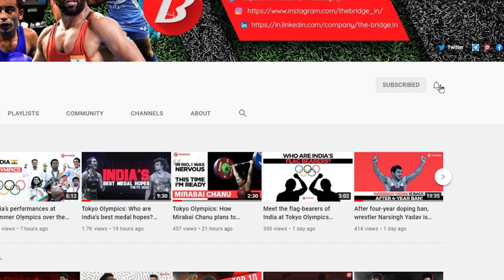Will Sindhu win gold? How will Satwik-Chirag react? ft. Shlok Ramchandran, Tanvi Lad | The Bridge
Welcome to the latest episode of Oh My Olympics!

In this one, we discuss the performance of the Indian badminton stars PV Sindhu, Sai Praneeth, Satwiksairaj Rankireddy and Chirag Shetty at the Tokyo Olympics with international shuttlers Shlok Ramchandran and Tanvi Lad.

Watch the entire episode to know how Satwik and Chirag reacted after they were ousted, and just how far Sindhu can go in Tokyo.